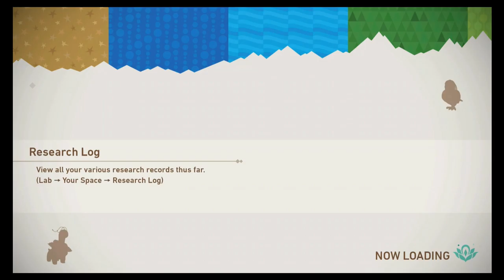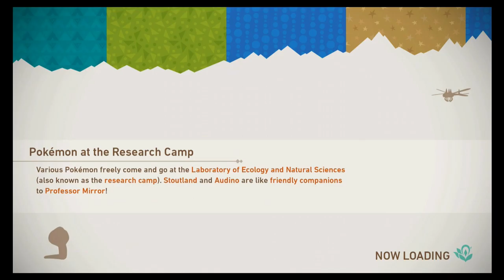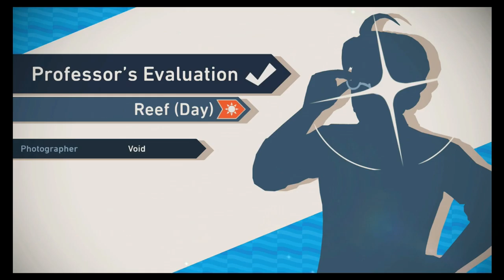New Pokemon Snap (Switch) // Part 8 // a wailord